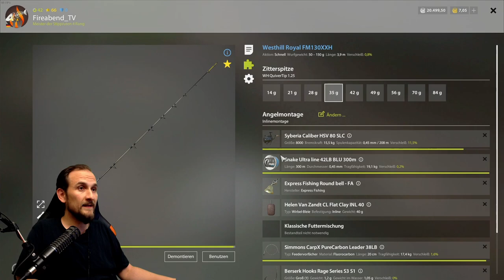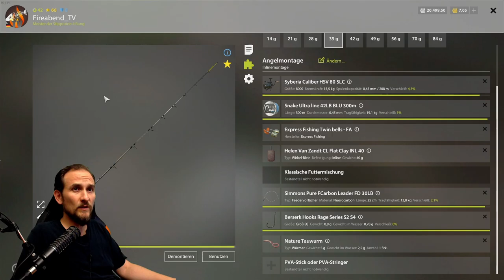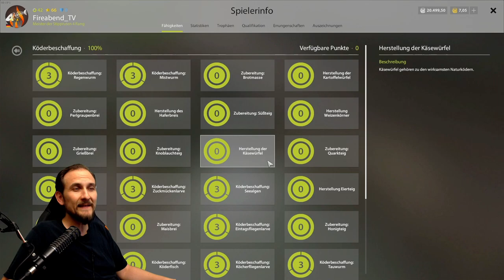Russian Fishing 4 - Top Spots - Alte Festung Nr. 3 Spot